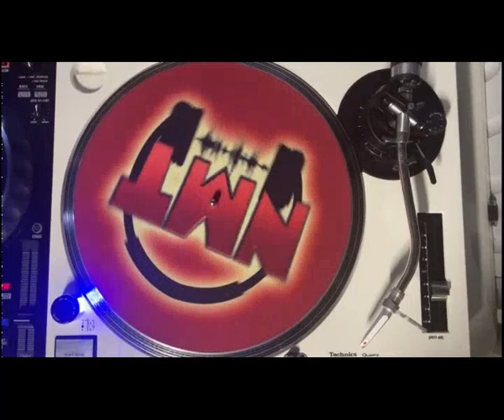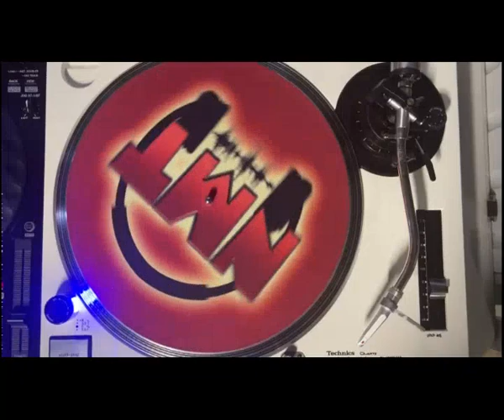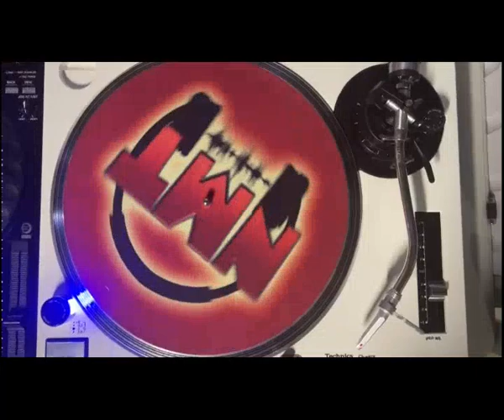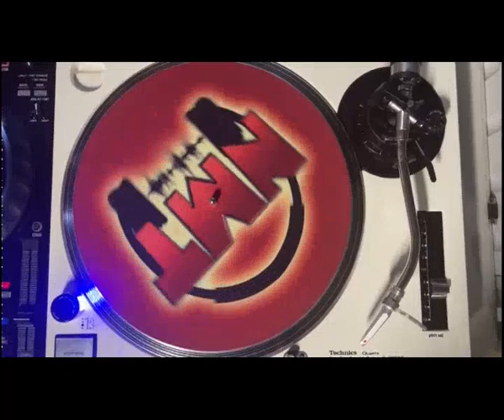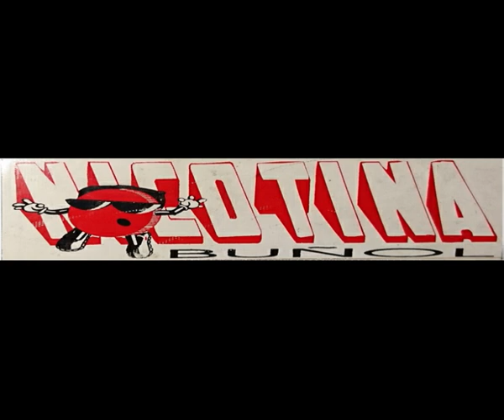TARDEO NMT 46 10-12-22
Nueva edición de Tardeo NMT, donde podrás revivir la mejor música remember con Nicotina Music Team.